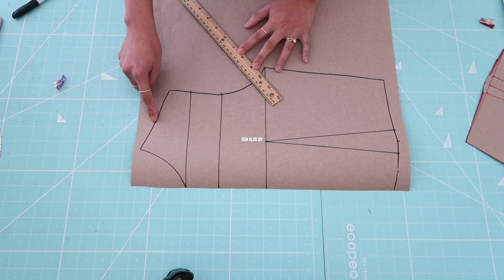How to Draft a Sweetheart Neckline Bodice Patterns from a Basic Bodice Blocks / Bodice Sloper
Please Support my Youtube channel to help me create more EASY and FREE sewing tutorials for you guys!

BEST SEWING MACHINES I USED
BROTHER LOCK
JUKI MCS 1500 COVER STITCH

FILMING GEARS
CANON G7X II
STUDIO LIGHT
KLIM MIC

BEAUTY PRODUCTS
MAYBELINE BB FRESH
REVLON COLORSTAY BROW KIT
BIO KERATIN SHAMPOO LUXURY COLLECTION SHAMPOO
BIO KERATIN SHAMPOO LUXURY COLLECTION CONDITIONER
FRAGRANCE DKNY BE DELICIOUS BLOSSOM

Sewing project for beginners, How to sew, Sewing for beginners